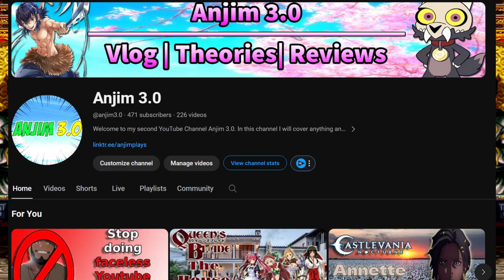Inspector Gadget | Why Penny is The Real Hero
In Inspector Gadget tv show, Gadget is the main protagonist of ths series. He is a inspector that goes around the world to stop Dr. Claw and his MAD agents. Gadget is not alone, he has his niece Penny and Brain the dog. He doesn't get the job done but ends up in unsual situation. In my opnion, I think Penny is the real hero of the show. Check out this video and find out.